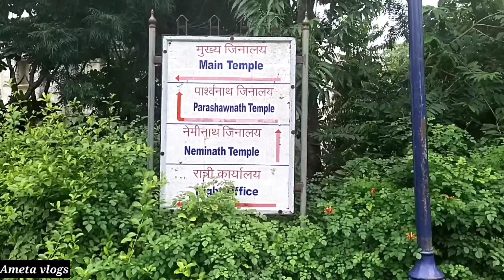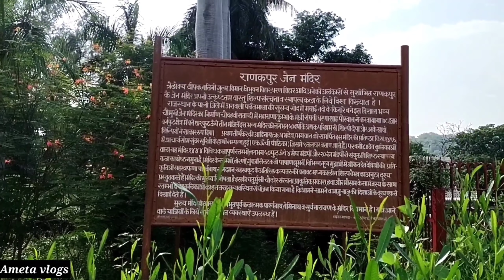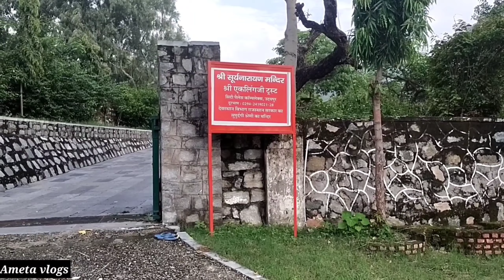Ranakpur Temple Rajasthan History in Hindi and Complete Tour । रणकपुर मंदिर राजस्थान । Ameta vlogs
दोस्तों स्वागत है आपका हमारे चैनल Ameta vlogs में दोस्तो आज हम इस विडियो मे देखेंगे रणकपुर का मंदिर यह मंदिर पाली जिले के सादडी गाँव से करीब 12 किलोमीटर दूर उदयपुर रोड पर बना हुआ हैं यह मंदिर विश्व का प्रसिद्ध मंदिर और इस मंदिर के खम्भो की कलाकृति बहुत आकर्षित हैं इस मंदिर को देखने के लिए देश विदेश से पर्यटक आते हैं और इस विडियो मे यहाँ के पुजारी जी पूरी जानकारी दी हैं बाकी विडियो मे देखिये
Friends welcome to our channel Ameta vlogs Friends today in this video we will see the temple of Ranakpur This temple is built on Udaipur road, about 12 kilometers away from Saddi village of Pali district This temple is a world famous temple and the artwork of the pillars of this temple Tourists from all over the country and abroad come to see this temple and in this video the priest has given complete information Watch the rest of the video

Jalor Fort Jalor Rajasthan Complete Tour and History in Hindi । जालोर का किला राजस्थान । Ameta vlogs
माउन्ट आबु की यात्रा और यहाँ के पहाड़ो का खूबसूरत नजारा । Mount Abu Rajasthan Tour । Ameta vlogs
Guru Shikhar Mount Abu Rajasthan vlog । राजस्थान की सबसे ऊँची चोटी गुरुशिखर माउंट आबु । Ameta vlogs

Your Queries -
ranakpur temple rajasthan
रणकपुर मंदिर राजस्थान
ranakpur jain temple
jain temple
ranakpur temple
ranakpur jain temple pillars
ranakpur
ranakpur jain temple photos
ranakpur jain temple timings
jain temple in ranakpur
ranakpur jain temple sadri
ranakpur jain temple architecture
ranakpur temple history in hindi
ranakpur jain temple history
ranakpur jain mandir
temple
ranakpur jain temple history in hindi
ranakpur temples
ranakpur jain temples
ranakpur rajasthan

Thanks
Ameta vlogs
Vinod Ameta